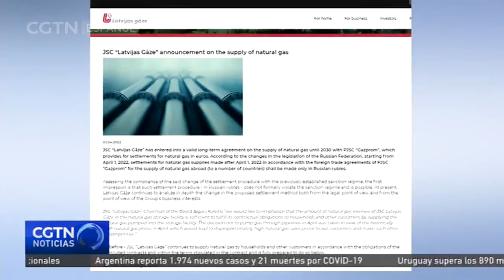Austria no está considerando la prohibición de importaciones de gas ruso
El canciller de Austria Karl Nehammer ha reiterado que su país no está considerando la prohibición de importación de gas desde Rusia. Nehammer afirmó que la prohibición sería una medida carente de fundamento debido a que dañaría a aquellos que la ponen en marcha. Asimismo, subrayó la dependencia que varios países, incluyendo a Austria, Alemania, Rumanía y Bulgaria, tienen de los suministros de gas procendentes de Rusia.

Mientras tanto, el principal operador gasístico de Letonia ha afirmado que no descarta realizar los pagos por el gas ruso en rublos, afirmando que es una posibilidad y que no supone una violación de las sanciones. El operador ha añadido sin embargo que aún está considerando las distintas opciones.